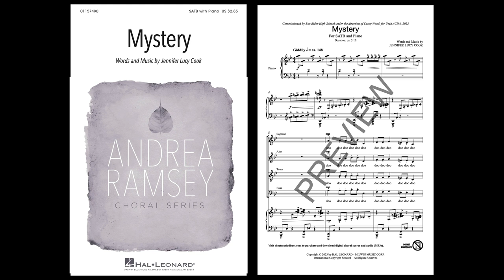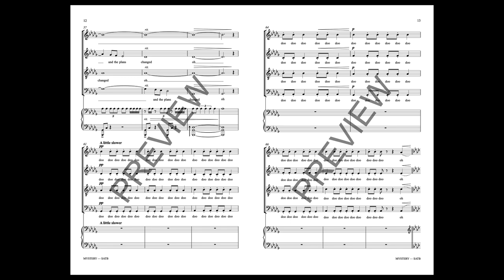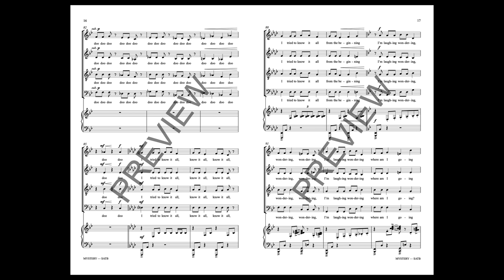Mystery (SATB Choir) - Music by Jennifer Lucy Cook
These are the musical ravings of a slightly deranged person reminding themselves to trust the process--after all, what good is a life without surprises? There is an unrelenting rhythm, to be sure, but the accents are off kilter, the piano in clusters, and sometimes the tenors and sopranos sing two clashing melody lines simultaneously, all at a tempo that could easily become a runaway train.